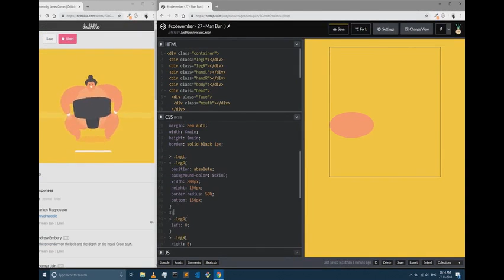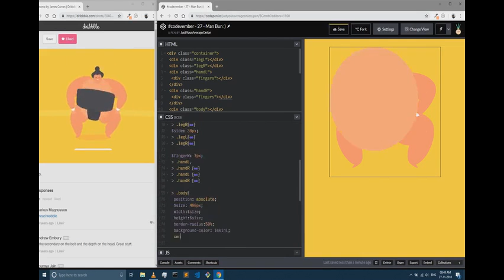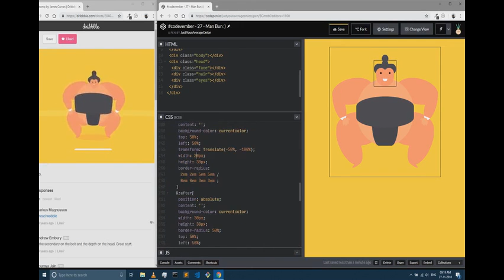Codevember - The Original Man Bun :)